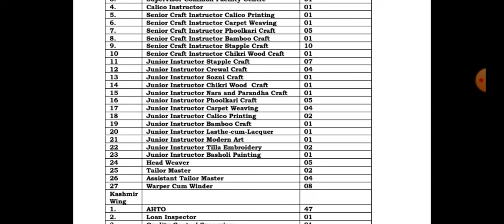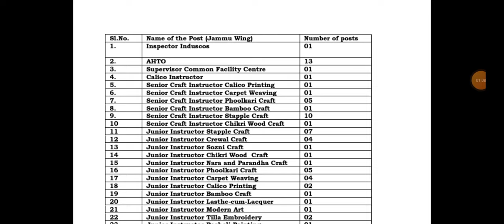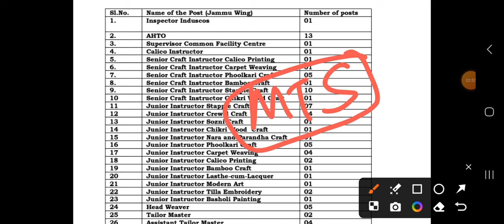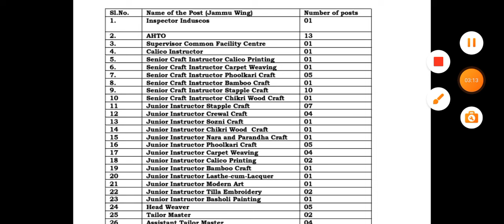JKSSB NEW RECRUITMENT 2024 | INDUSTRY & COMMERCE | JUNIOR ASSISTANT| HEALTH DEPARTMENT POSTS 2024